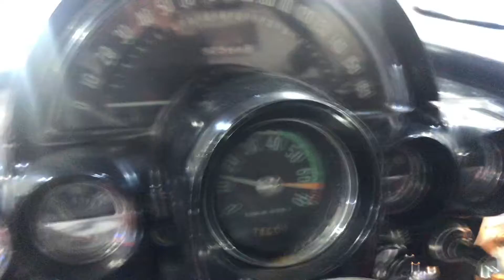1962 Corvette red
Frame off red C1